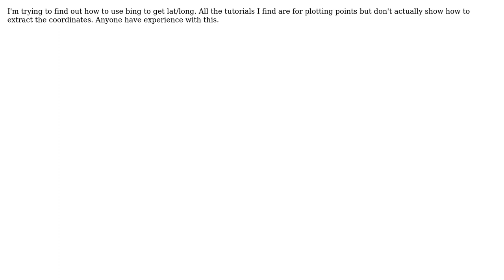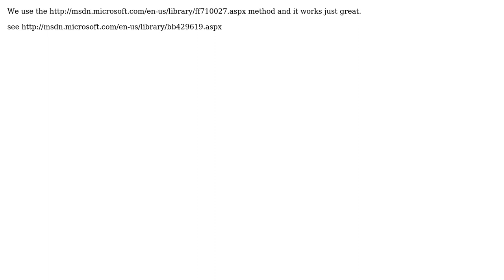Using bing to geocode (2 Solutions!!)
Using bing to geocode

With thanks & praise to God, and with thanks to the many people who have made this project possible! | Content (except music & images) licensed under CC BY-SA | Music | Images & others | With thanks to user Richard Friend user Chad DeShon user Antarr Byrd and the Stack Exchange Network Trademarks are property of their respective owners. You are responsible for your own actions.